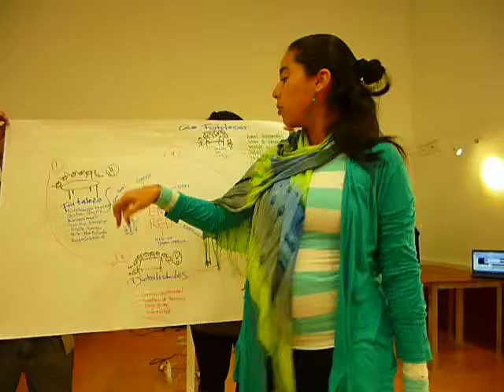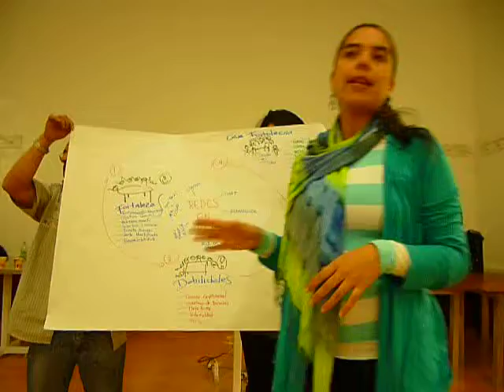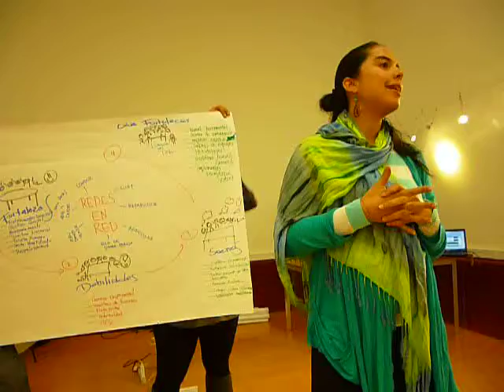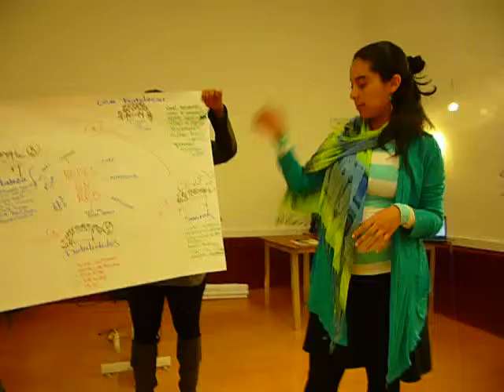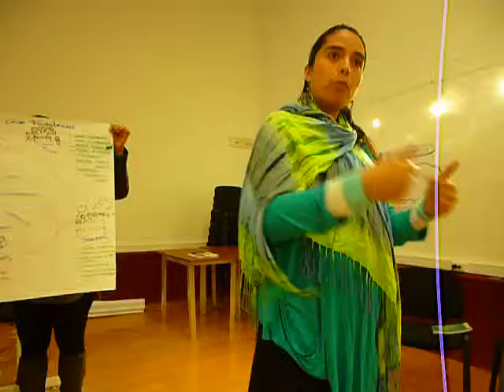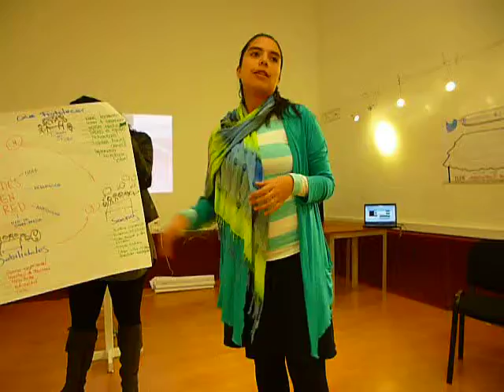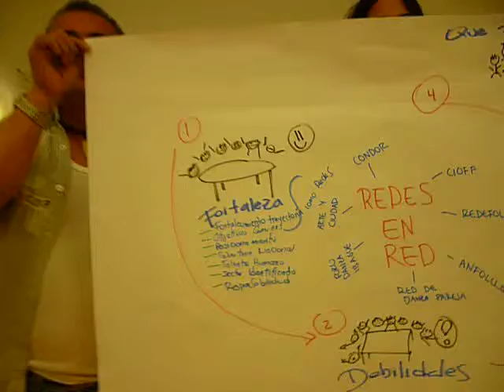Café redes Danza folclórica CIRCO tejeRedes Plan Nacional de danza Mincultura Colombia junio 2013 2